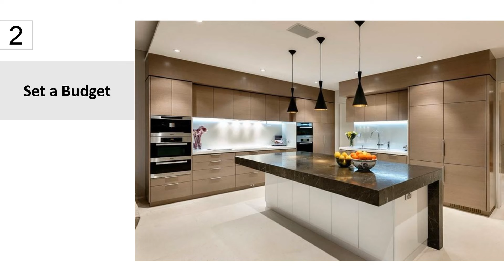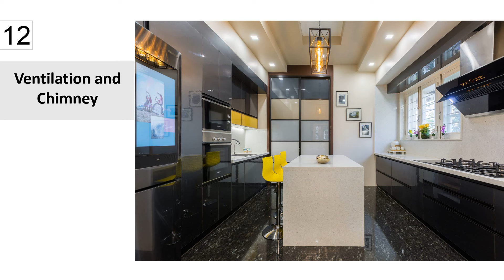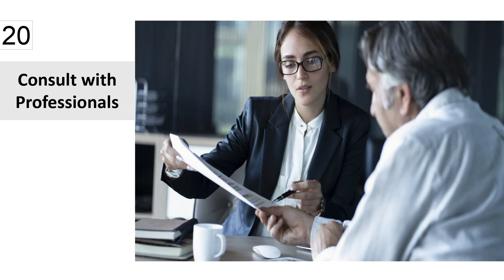Best Tips For Choosing A Modular Kitchen Which Suits You | Modular Kitchen Design 2024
The kitchen is the heart of the home, and a well-designed modular kitchen can transform this space into a functional, efficient, and stylish hub for cooking, dining, and socializing. Here are 20 tips to help you navigate the process and create the kitchen of your dreams

20 Tips for Choosing the Perfect Modular Kitchen Design
1. Assess Your Needs
2. Set a Budget
3. Understand Kitchen Layouts
4. Consider the Space Available
5. Functionality First
6. Choose the Right Modules
7. Think About Work Zones
8. Material Selection
9. Cabinet Finish
10. Consider Your Cooking Appliances
11. Lighting Matters
12. Ventilation and Chimney
13. Personalize with Colours
14. Incorporate Smart Storage Solutions
15. Optimize Counter Space
16. Add a Kitchen Island
17. Hardware and Accessories
18. Balance Aesthetics with Practicality
19. Get Inspired
20. Consult with Professionals